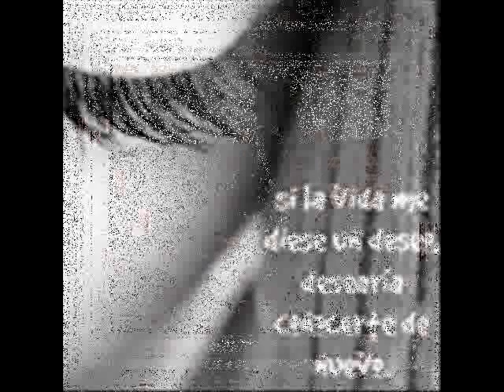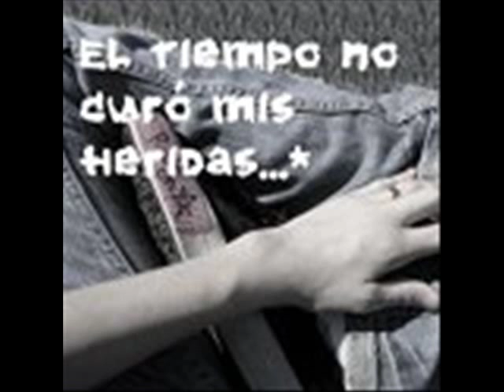"SOLO SE QUE TE PERDI". VOZ, LETRA Y MUSICA TENTE SANCHEZ.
"SOLO SE QUE TE PERDI". LETRA Y MUSICA, TENTE SANCHEZ.CANTANTE.